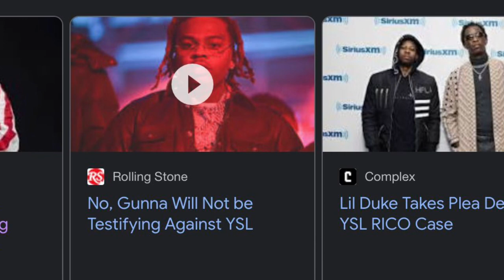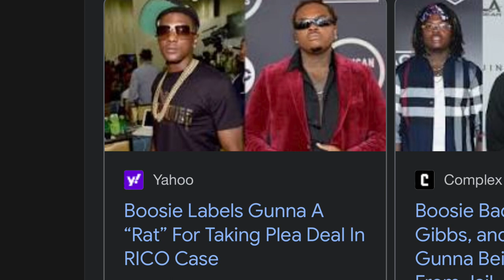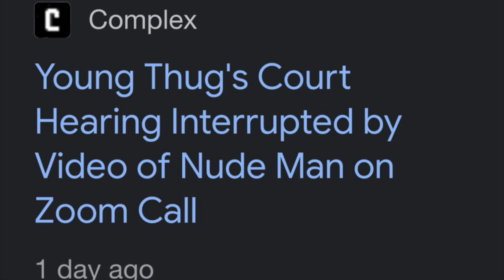Gunna Alford Plea Deal from a Legal Perspective